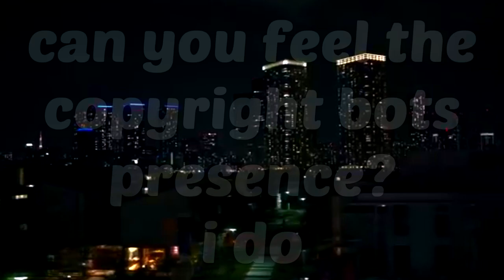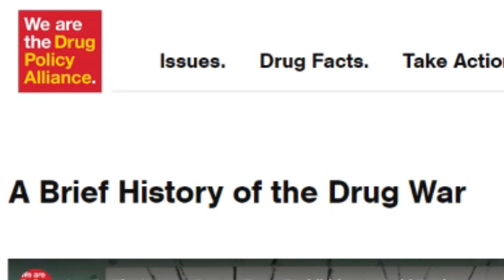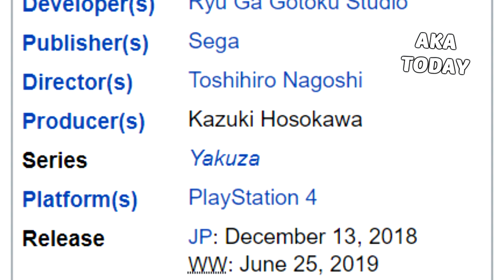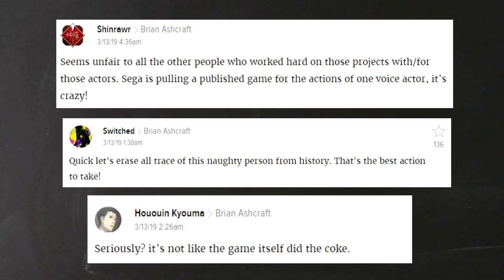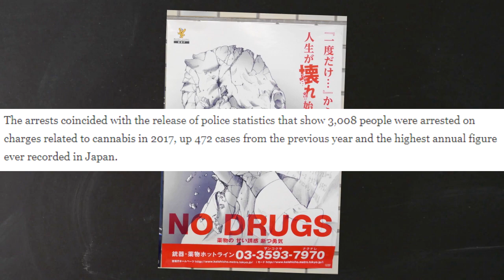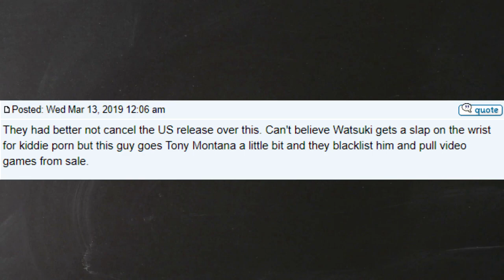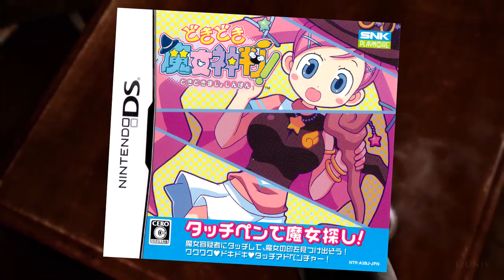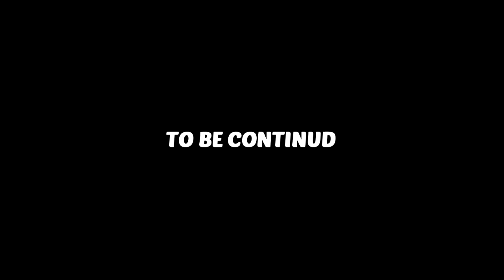CONTROVERSY: Judgment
To coincide for Judgment's Western release, Even gets arrested for drug use and disappears forever ok goodbye

Want to bring me back to life? Only the power of magic and friendship can do it!